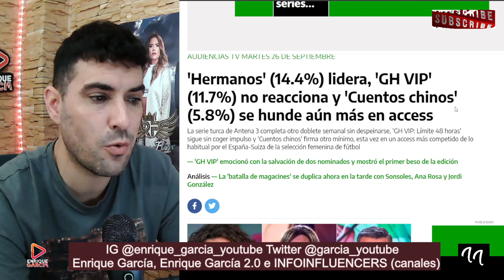CANCELACIÓN BOMBA de Cuentos Chinos, tras nuevo MÍNIMO HISTÓRICO por detrás de 4 cadenas